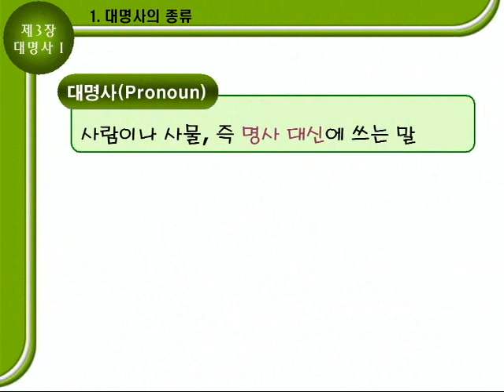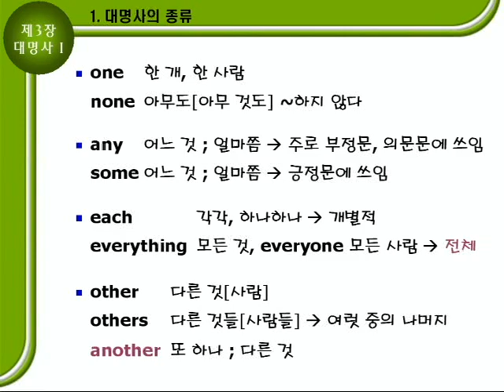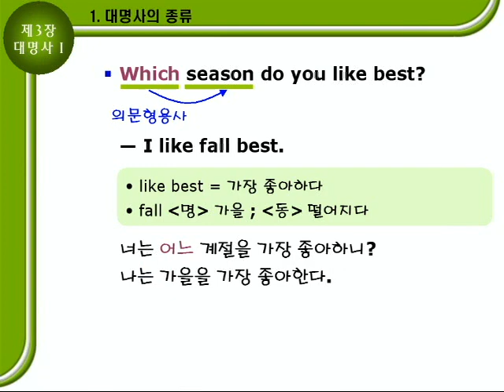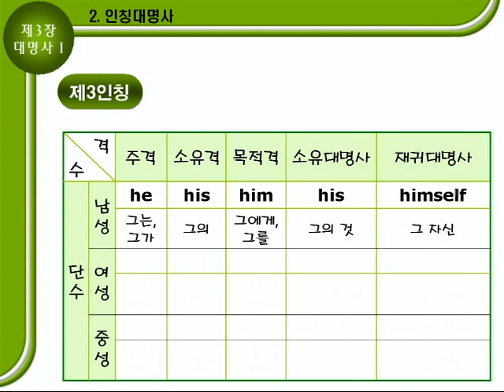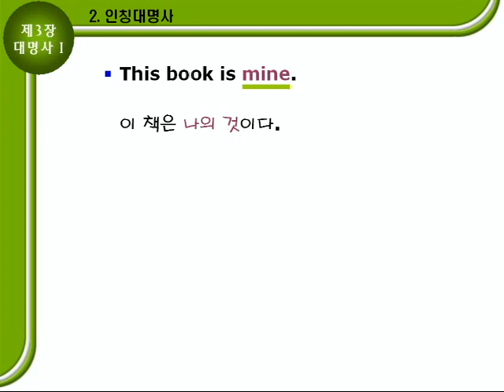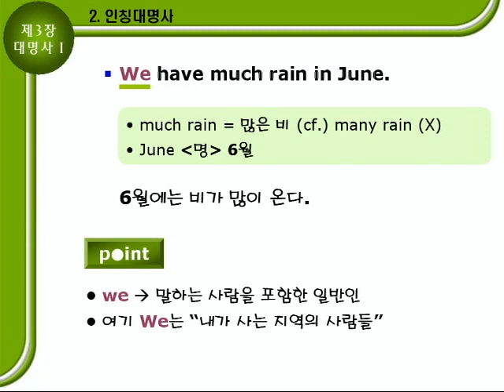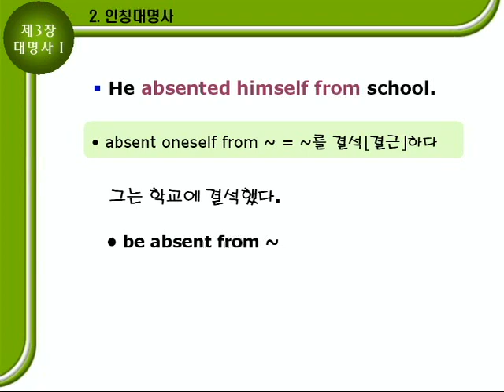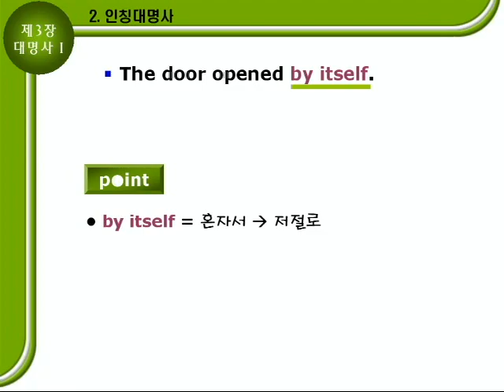기초영문법 2부03장 [ 대명사 1 ] 문법설명A 64p